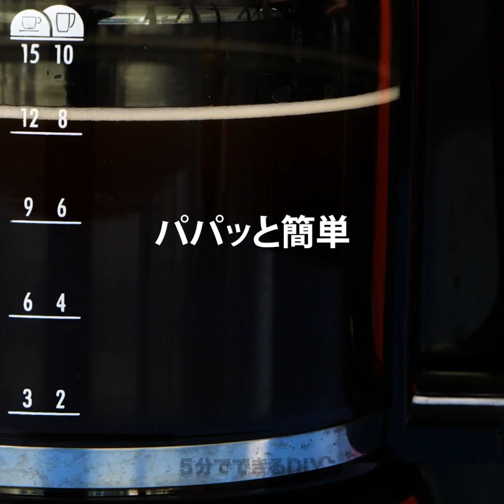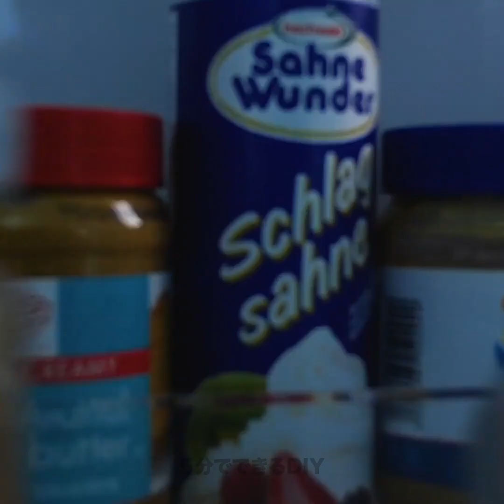見たことない！素敵なコーヒーのライフハック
五つ星レストランのような素晴らしいコーヒーを淹れてみたい...と想像したことがありますか？お任せください！

今日はプロに習って美味しいコーヒーを作ってみましょう！プロじゃなくてもコーヒーやデザートが作れるんです。キッチンに行って、便利な料理のコツをチェックしちゃいましょう！

美味しいコーヒーで朝を素敵にしたい時は、今日の動画をご覧ください！必要なレシピをお教えします！カプチーノに素敵なアートを描く方法もチェックしてくださいね！パパッと美味しくコーヒーを入れたい時も、コーヒーメーカーを使った色々な風味のコーヒーも作れちゃいますよ！

01:09 - マシュマロ入りのコーヒー

04:55 - コーヒーで肖像画

06:01 - 模様入りコーヒー

07:48 - 手作りヘーゼルナッツコーヒー

09:41 - コーヒーを食器洗剤として